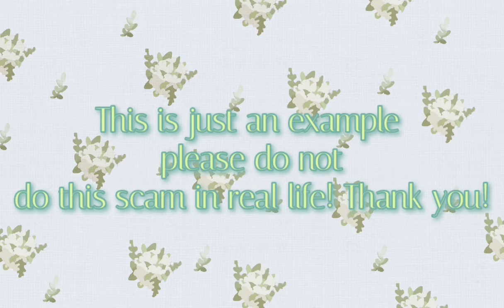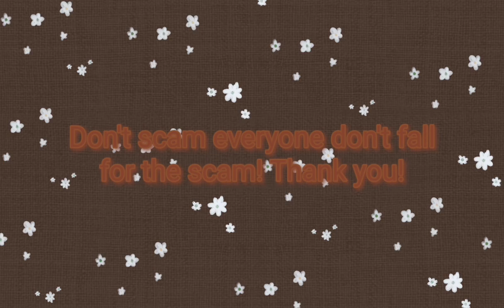Scams be like: (But don't do this in real life!)